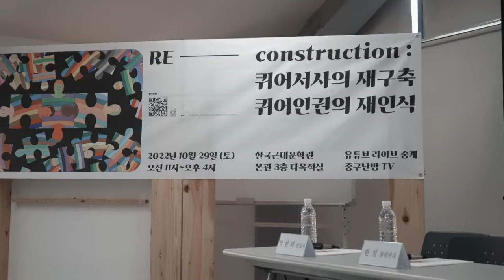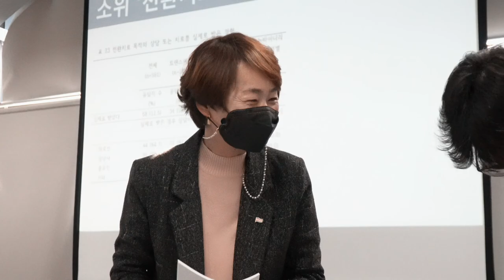221029 NABI 퀴어포럼 RE-construction - 정은애 (나비)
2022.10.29 퀴어포럼 RE-construction: 퀴어서사의 재구축, 퀴어인권의 재인식 - 정은애 (나비)

주최: 중구난방 (인천문화재단 시민문화활동지원사업)
장소: 한국근대문학관 본관

1:01 발표 - 성소수자부모모임과 영화 "너에게 가는길" GV 100여 차례를 통해 느낀 점
16:11 패널토론 - 정민석, 한성
23:08 패널토론 - 정은애
29:48 패널토론 - 박한희
35:44 마무리 - 정민석